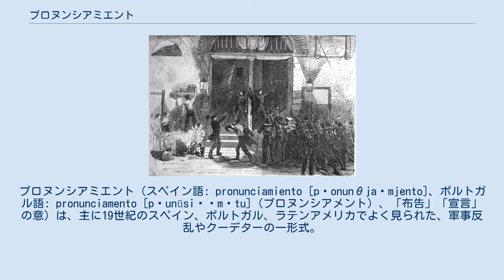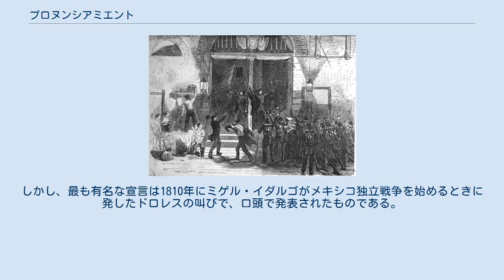プロヌンシアミエント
ラファエル・デル・リエゴ
ミゲル・イダルゴ
プロヌンシアミエント（スペイン語: pronunciamiento [pɾonunθjaˈmjento]、ポルトガル語: pronunciamento [pɾunũsiɐˈmẽtu]（プロヌンシアメント）、「布告」「宣言」の意）は、主に19世紀のスペイン、ポルトガル、ラテンアメリカでよく見られた、軍事反乱やクーデターの一形式。
もともとは首謀者が行動に先立って、行動の趣旨を説明するために出す宣言のこと。
 リスボンでのプロヌンシアメント。
 プロヌンシアミエントは、軍部が民主政府の政治的に中立な下位機関としてではなく、独自の権利を持つ政治的主体として振る舞う、「軍閥主義」または「近衛兵主義」（praetorianism）の一類型である。
 一般的なクーデターにおいては、軍隊の重要部分を掌握した反乱勢力が秘密裏にクーデターを計画・実施し、突然の行動によって統治機構を支配下に置く。
 これに対してプロヌンシアミエントは、現政府に反対する勢力へと世論を結集させるために計画される、公然の活動のことを指す。
プロヌンシアミエントでは、たいていは中堅クラスの士官の集団が、現政府（合法的選挙によって選出された場合も、以前のクーデターの結果政権を掌握した国家元首・内閣）に対する反対を公に宣言する。
 迅速・直接的な暴力行動を伴う通常のクーデターとは異なり、プロヌンシアミエントは一般的に無血（無戦闘）かそれに近い行動で、暴力の脅威をほのめかしたり、公けに現政府や体制への不支持を表明することによって、体制変更を試みようとする。
 クーデターの首謀者は、プロヌンシアミエントが行われる前に、まず士官たちに広く問いかけ、自身の見方が支持されるかを見極める。
そして、プロヌンシアミエントが行われると、首謀者は軍部の政府支持または反対表明を待つ。
 この時点では戦闘は起きない。
反乱が支持されない場合、首謀者は敗北し、国外へ逃亡するか、軍から退役するか、逮捕されるかのいずれかがおきる。
一方、軍部の大半がプロヌンシアミエントを支持する場合、政府は退陣する。
この視点からみると、立法機関による不信任決議の軍部版に近いものがある。
1820年の反乱でスペイン1812年憲法の復活を主張した。
 プロヌンシアミエントの例としては1820年にラファエル・デル・リエゴがスペイン立憲革命で出したもの、1854年にレオポルド・オドンネルが1854年革命で出したもの、1868年にフアン・プリムが名誉革命で出したもの、1932年にホセ・サンフルホがサンフルハダで出したものがある。
 メキシコではこのような宣言が正式に書面で発表されるものが多く、またより詳しく書かれたものが多いため、綱領（計画、プラン（Plan）」）という名前で呼ばれる。
しかし、最も有名な宣言は1810年にミゲル・イダルゴがメキシコ独立戦争を始めるときに発したドロレスの叫びで、口頭で発表されたものである。
 1936年に勃発したスペイン内戦はプロヌンシアミエントを伴うものではなかった。